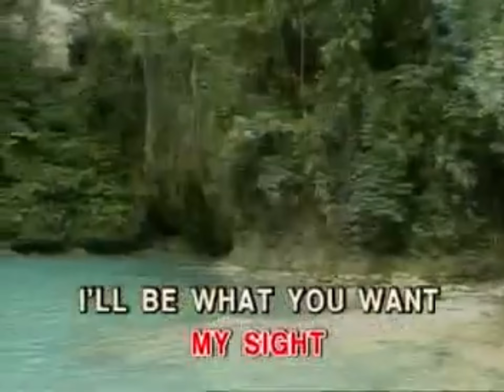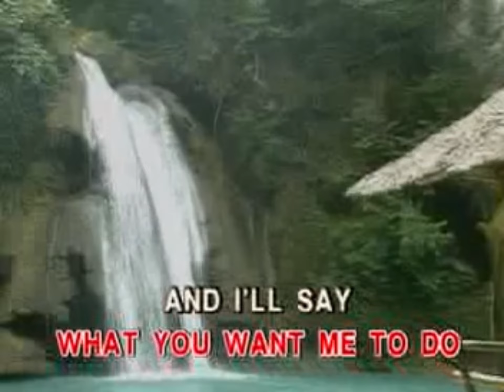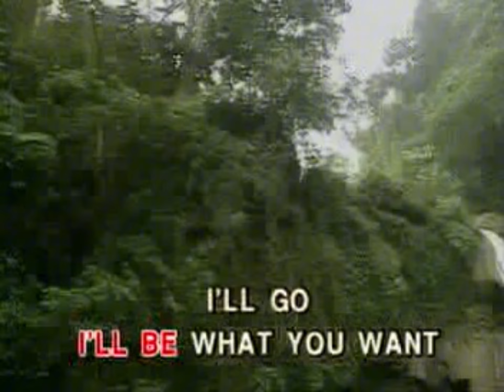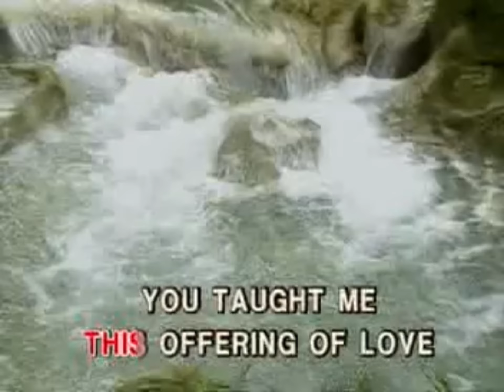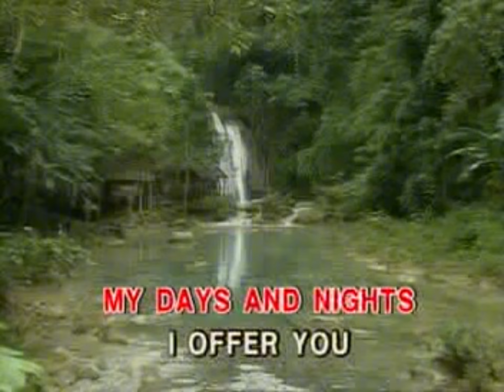Offering of Love By Imelda Papin Karaoke